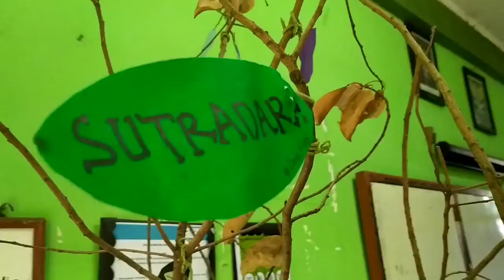Bagi Rapor seru PTS 2019 di SMKN 49 Jakarta